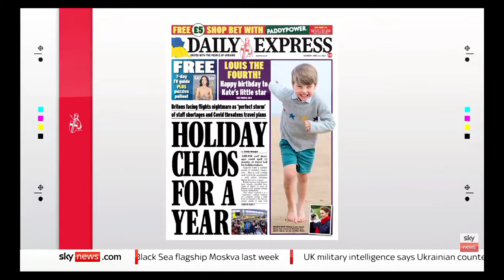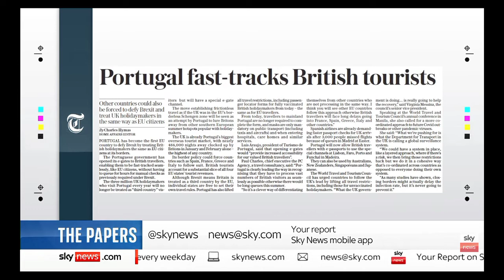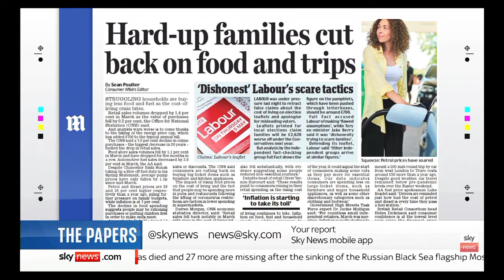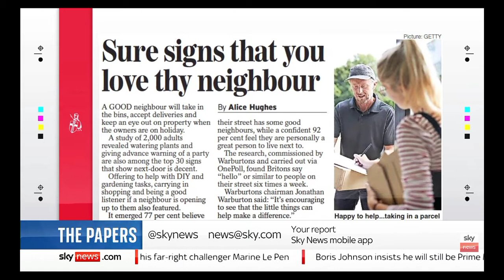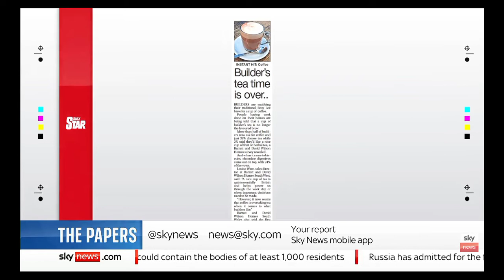Sky News International: Sky News Weekend Breakfast: The Papers (Part III)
Guests: Emma Woolf and Pete Price joins Sky News Weekend Breakfast with Kamali Melbourne for the look at the Britain's Newspapers for Saturday.